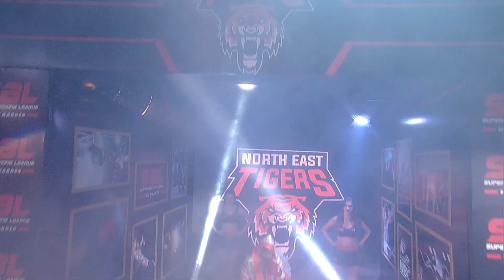Day 8 Fight Highlights | Super Boxing League | North East Tigers v/s Mumbai Assassins | SBL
North East Tigers and Mumbai Assassins come to blows. Watch the highlights here.

Don't forget to drop your views about your favorite moments from the bouts in the comment box. For the latest updates & news in SBL,